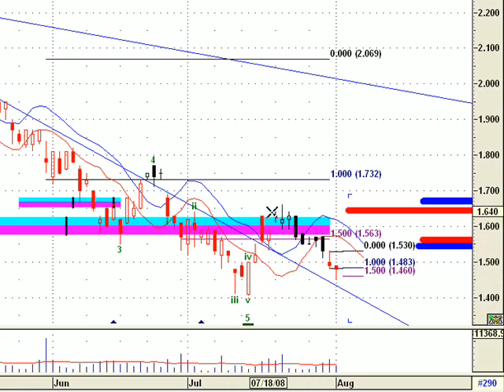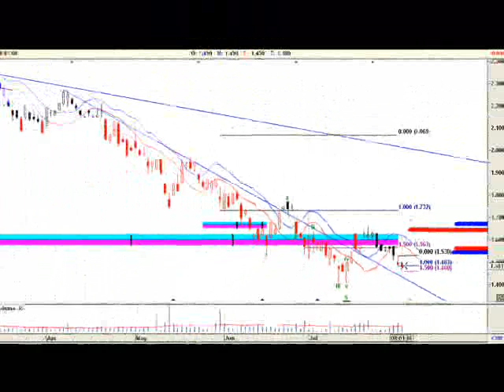Grupo Financiero Galicia grafico al 1 de agosto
análisis de Grupo Financiero Galicia, ticker: GGAL (empresa cotizante de la bolsa de buenos aires) al cierre del viernes 1 de agosto